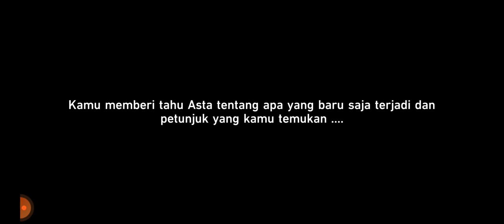Tes HP Kentang Realme C21Y Varian 3/32 Hongkai Star Rail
Buat ganti device

Kalian bisa traktir aku dari 1k di

LIKE KOMEN

GABUT NGOBROL BARENG

Cerita bareng yok Open Mabar
Jangan open war

!waifu
!UID
!hp